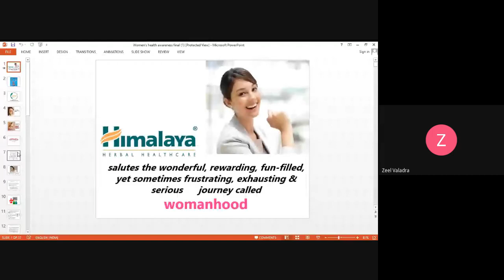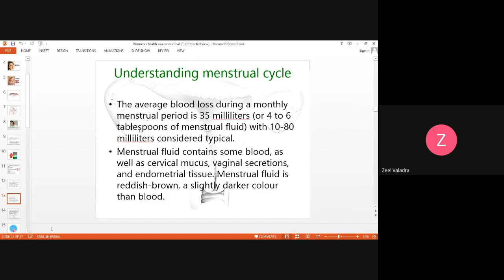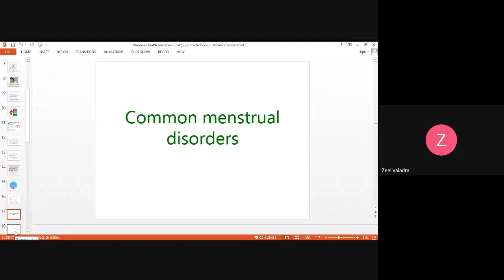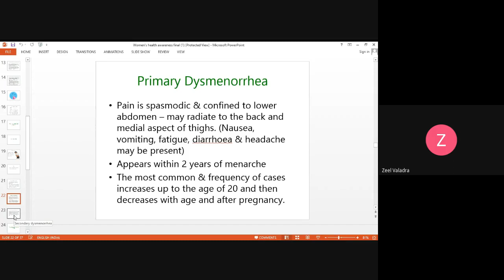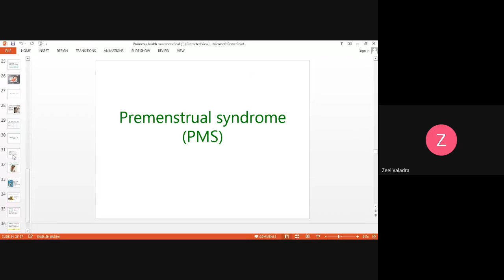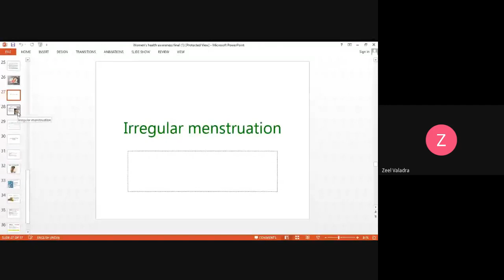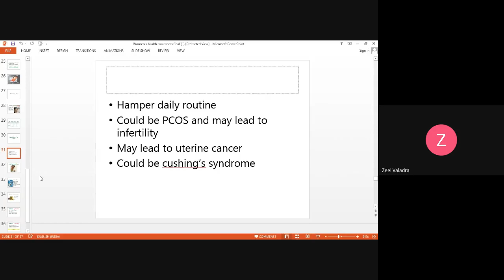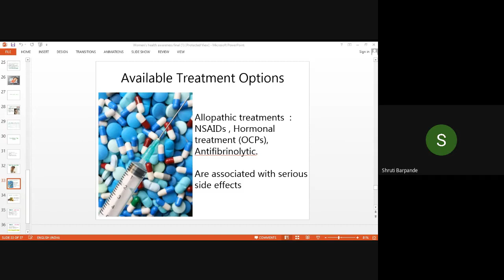webinar on "MENSTRUAL CYCLE & MENSTRUAL DISORDERS" - by Rutuja Charitable Trust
Hello everyone once again we come with new video - expert talk with Dr. Usha Valadra - on MENSTRUAL CYCLE & MENSTRUAL DISORDERSIn this video know more about women's menstruation cycle & menstrual disorders. At the end of the session in rapid fire round question are asked by attending participants & satisfactory answered given by our respected expert speaker.

Our Host is - Bhoomi Lad
Moderator is - Dr. Nehal Shah